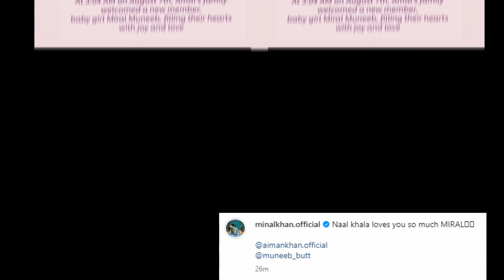Aiman Khan And Muneeb Butt Blessed With A Baby Girl Watch their Complete VLOG 👶👶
Other Relevant video Links:

Showbiz HTV is the YouTube channel that provides you updates about Lollywood showbiz industry. news about Pakistan showbiz industry , news and updates of Pakistani celebrities'. Informative videos about Pakistan showbiz industry and also provide you source of entertainment and much more.

1)This video has no negative impact on the original works (It would actually be positive for them)
2)This video is also for teaching purposes.